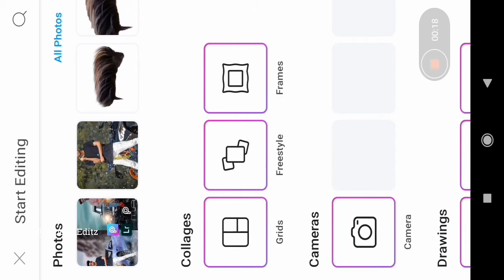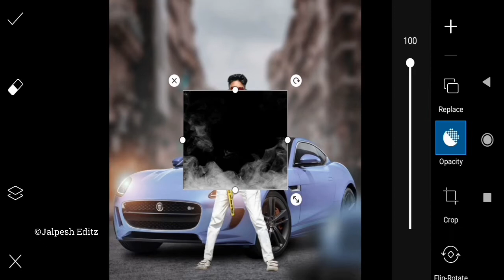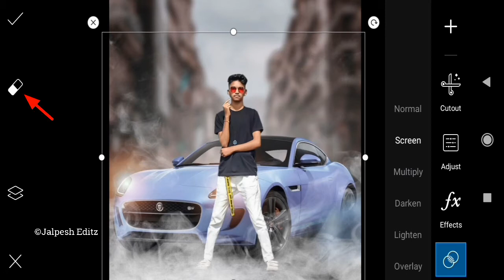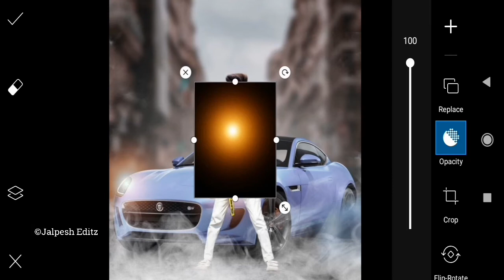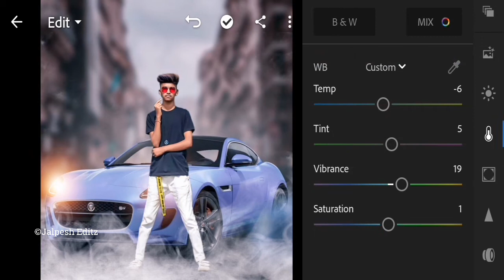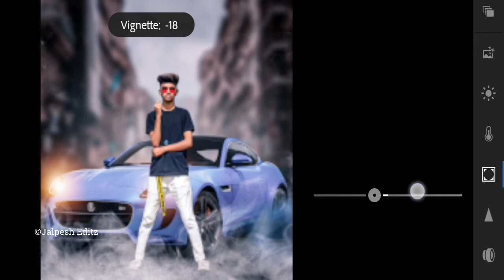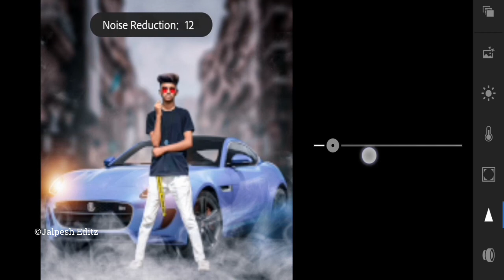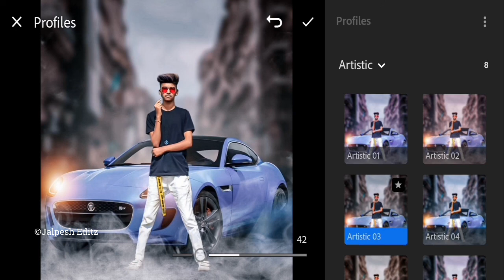Picsart Car Photo Editing Tutorial 2020 Photo Background Change In Picsart Tutorial 2020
Picsart Car Photo Editing Tutorial 2020 | Background Change Editing In Picsart 2020

Me Umeed karta hu aapko ye video passand aayegi

picsart editing
lightroom editing
snapseed Editing

All Images and Music Respected Owners

NOTE
All Image in This Video belong to The respected Owner and not me I am owner of any image All image contest Used copyright jalpesh editz.